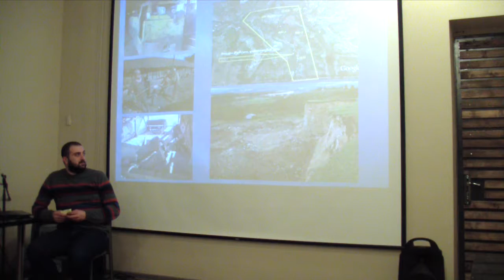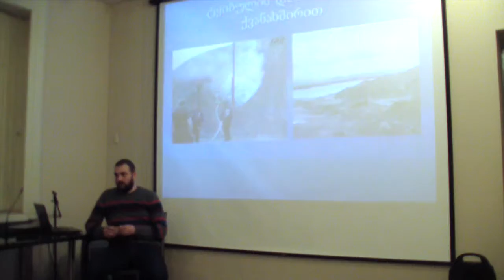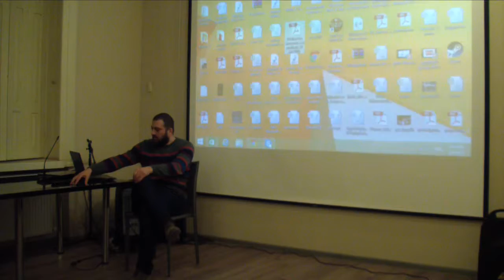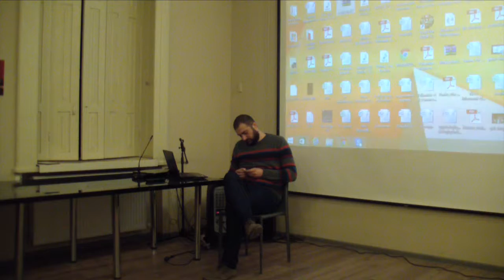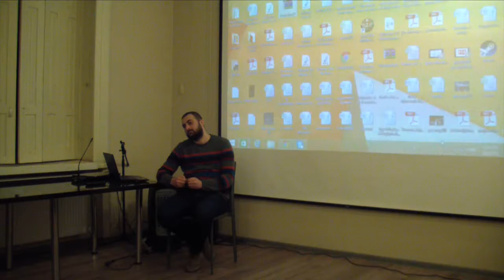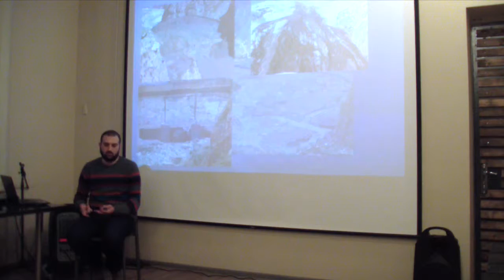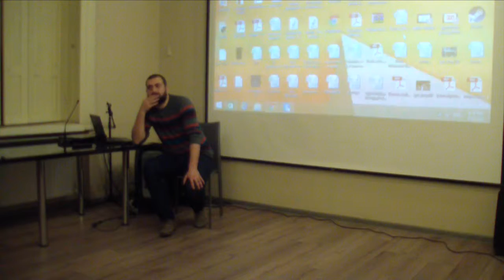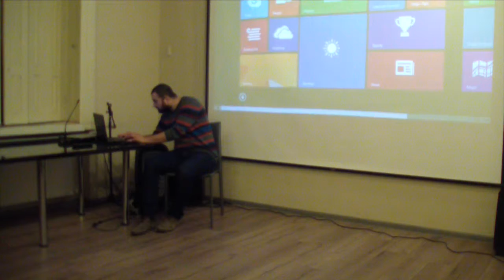დოკუმენტური ფილმის "მილსადენი" (2010) ჩვენება/დისკუსია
მილსადენი (2010) 83'
რეჟისორი: რისტერ ო'დომნაილი / ირალანდია

რისტერ ო'დომნაილის ფილმი ასახავს ოთხწლიანი არათანაბარი ბრძოლის ისტორიას სოფელ როსპორტის მაცხოვრებლებსა და კომპანია "Shell"-ს შორის. ეს ირლანდიის უახლეს ისტორიაშიერთ-ერთი ყველაზე დრამატული საპროტესტო აქციაა. როსპორტის მოსახლეობა, რომელიც მშენებლობას დასაწყისშივე არ ეთანხმებოდა, წინ აღუდგა ამ პროექტს და რამდენიმე წლის განამავლობაში ძველი სათევზაო ნავებით, გასაბერი კატერებით და საკუთარი სხეულით იცავდნენ კუთვნილ ნაკვეთებს. დოკუმენტური ფილმი საპროტესტო აქციების ამსახველი კადრებით სამოქალაქო აქტიურობის საუკეთესო მაგალითს წარმოადგნეს.

საქართველოს მოსახლეობა დღეს მნიშვნელოვანი გამოწვევის წინაშე დგას, ხორციელდება უამრავი მსხვილი პროექტი, რომელიც იერსახეს უკარგავს თბილისს და ზიანს აყენებს საქართველოს სხვადასხვა კულტურულ ძეგლს. რა პერსპექტივები აქვს სამოქალაქო აქტივიზმს? შესაძლებელია თუ არა მოქალაქეების ჩარევამ გავლენა იქონიოს ფართო მასშტაბის მშენებლობების ბედზე? რა შედეგებს მოიტანს რესურსების მაქსიმალური ათვისების პოლიტიკა?
ფილმის დასრულების შემდეგ აუდიტორიამ ამ კითხვების ირგვლივ დისკუსიაში მონაწილეობის საშუალება. დისკუსიას გაუძღვა ნიკოლოზ წიქარიძე ("მწვანე მუშტი").

ფილმი ნაჩვენები იქნება “ფრონტლაინ ჯორჯია” კლუბის პრეოქტის “ღია პლატფორმის" ფარგლებში. პროექტი ხორცილედება ამერიკის საელჩოს დემოკრატიის კომისიის მცირე გრანტების პროგრამის მხარდაჭერით.

ჩვენება ჩატარდება ინგლისურ ენაზე, ქართული სუბტიტრებით
მისამართი: ლადო ასათიანის 62

4 თებერვალი, 2014